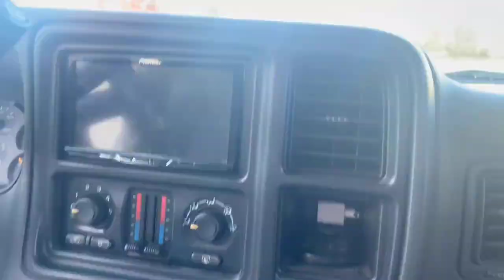Join the AZDOME M27 Dash Cam in the 2K HD world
Join the AZDOME M27 Dash Cam in the 2K HD world and explore its GPS, WiFi and other powerful features with network experts!